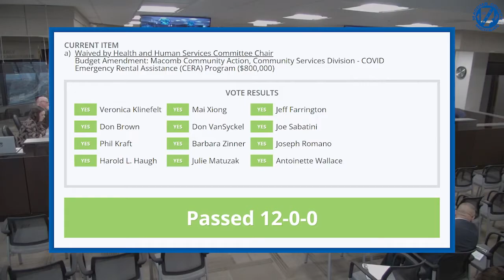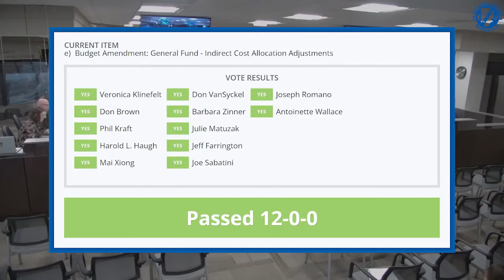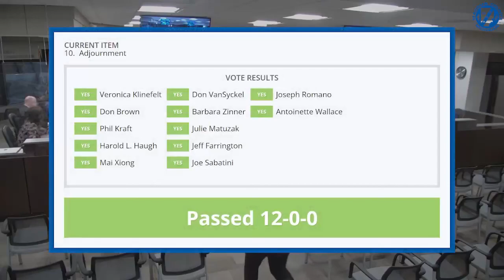December 14, 2021 BOC - Finance, Audit and Budget Committee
Board of Commissioners - Finance, Audit and Budget Committee 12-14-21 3pm
0:00 1. Call to Order
0:22 2. Pledge of Allegiance to the Flag
0:43 3. Adoption of Agenda
1:12 4. Approval of Minutes
         a) Dated November 16, 2021
1:37 5. Public Participation
2:03 6. Department Recommendations
         a) Waived by Health and Human Services Committee Chair
         Budget Amendment: Macomb Community Action, Community    Services Division - COVID  Emergency Rental Assistance (CERA) Program   ($800,000)
8:38 b) Waived by Health and Human Services Committee Chair
         Budget Amendment:  Macomb Community Action Grant Fund 344 -    Michigan Strategic Fund -  Regional Talent Innovation Grant ($515,000)
16:39 c) Budget Amendment: Prosecuting Attorney 2021 Calendar Grant    Fund ($97,726)
18:20 d) Budget Amendment: Prosecuting Attorney 2022 Calendar Grant Fund ($180,682)
19:43 e) Budget Amendment: General Fund - Indirect Cost Allocation Adjustments
22:04 7. Correspondence
         a) 2021 Equalization Study for 2022 Equalized Values
49:19 8. Public Participation
49:32 9. Commissioners' Comments
53:53 10. Adjournment